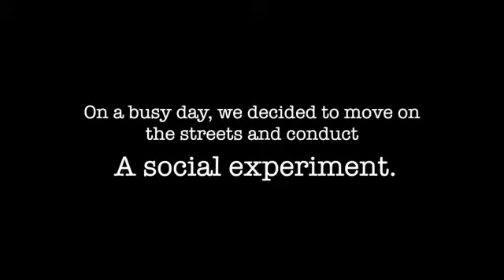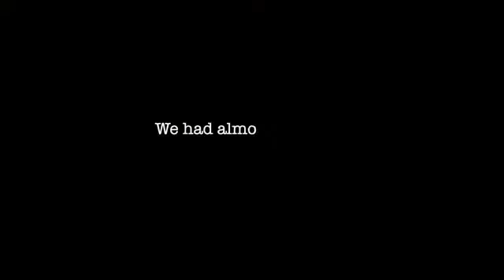Unconditional love is what makes the world a beautiful place | A social experiment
A social experiment done on 3 persons who are in need of help. The video depicts whether they receive help or not.